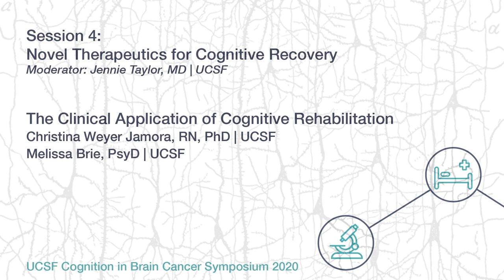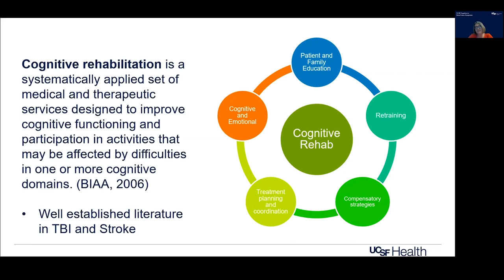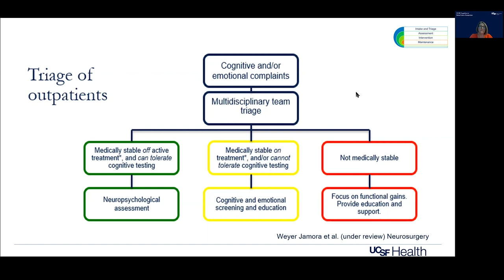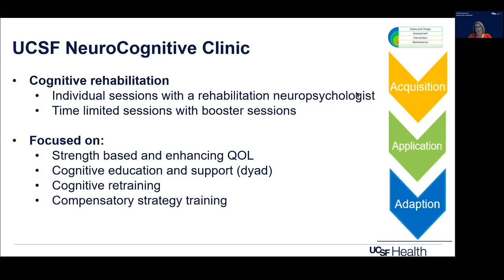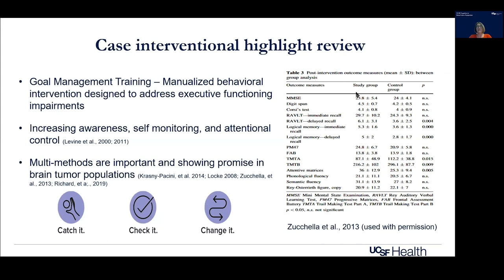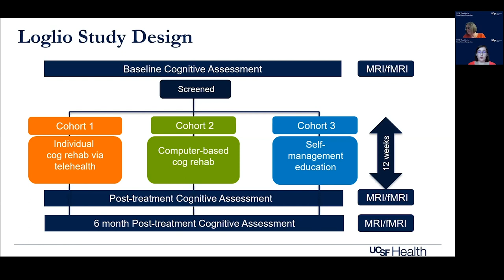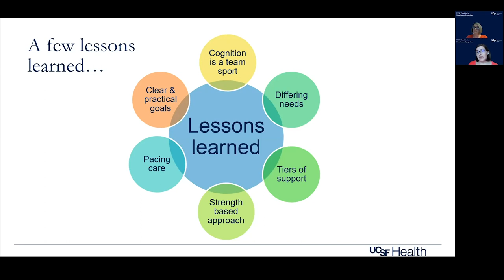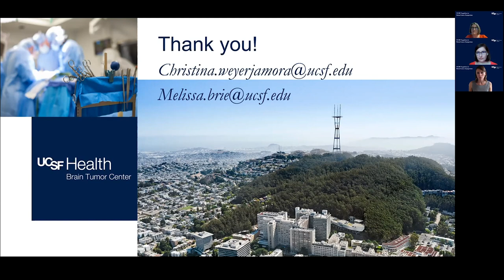Clinical Application of Cognitive Rehabilitation - Weyer Jamora, RN, PhD; Brie, PsyD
Featuring UCSF neuropsychologists Christina Weyer Jamora, RN, PhD and Melissa Brie, PsyD. Bringing together leading clinicians and scientists, the UCSF Cognition in Brain Cancer Symposium discussed the latest in our understanding of cognitive impairment and rehabilitative treatment for patients with brain tumors. Learn more about the recorded webinar event